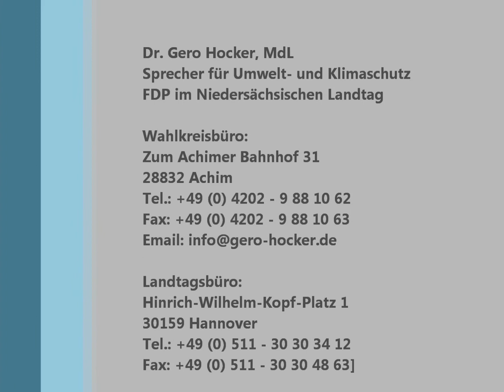„Power-to-Gas" - Erneuerbare Energien benötigen Langzeitspeicher